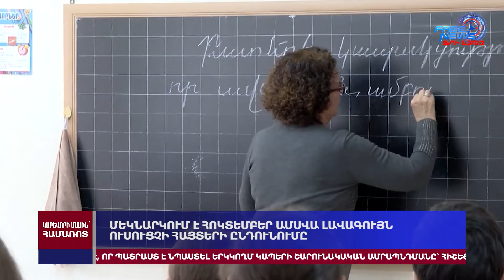Ալի Խամենեին մահմեդականներին միավորվելու կոչ է արել